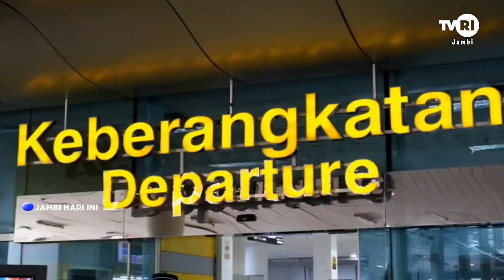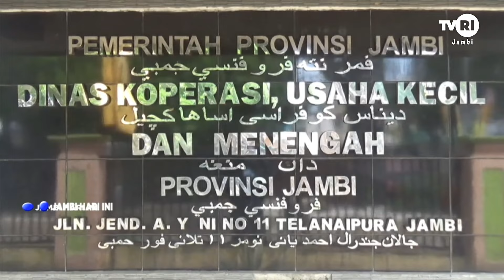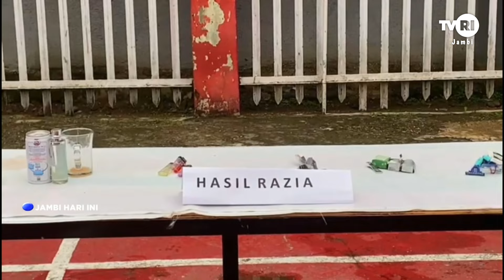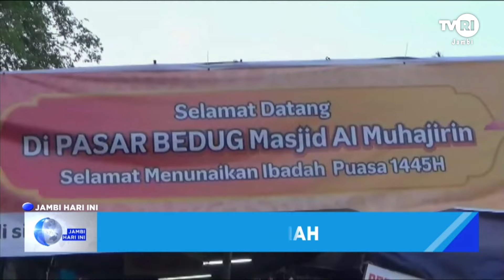JAMBI HARI INI | Edisi 7 April 2024#jhi#Pemilu2024#MudikAsyik#TVRIJambi#MediaPemersatuBangsa